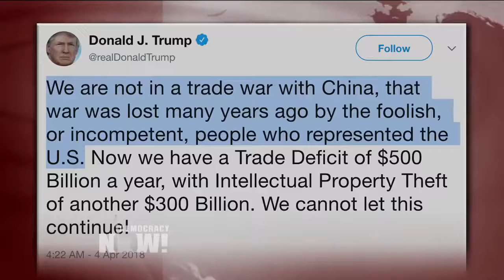Gaza Strip up to April 4, 2018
No of deaths & injured?
April 4, 2018 : Democracy Now News - Top U S  & World Headlines,